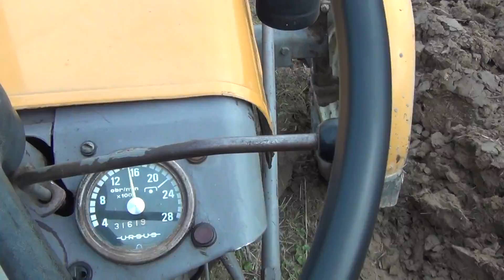Ursus c-330 M ENGINE SOUND |HD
Witam!
Przedstawiam wam filmik z orki ursusem c-330 M filmik jest z tamtego roku. Przedstawia zimową orkę. Filmik jest krótki ale mam nadzieje że wam się spodoba(;